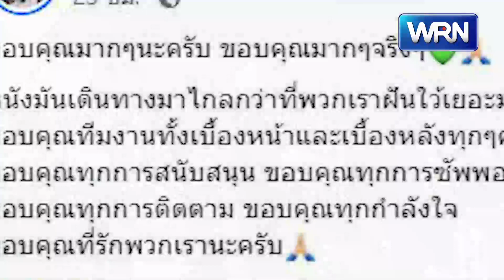"สัปเหร่อ" กวาดรายได้ทะลุ 200 ล้านบาท ภายในเวลาเพียง 11 วัน